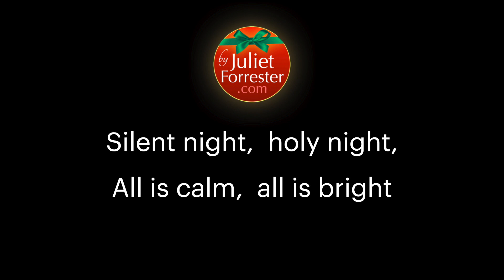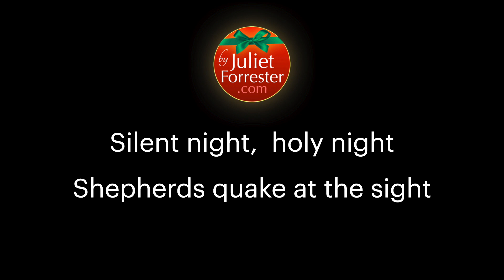Silent Night. A+. Medium Key. Karaoke Piano with Lyrics